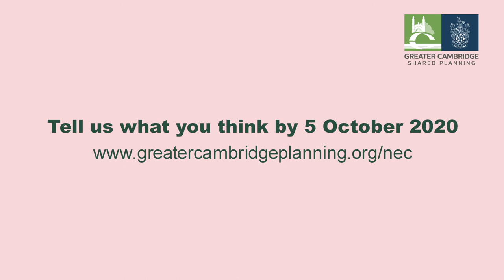North East Cambridge Area Action Plan - are there going to be shops